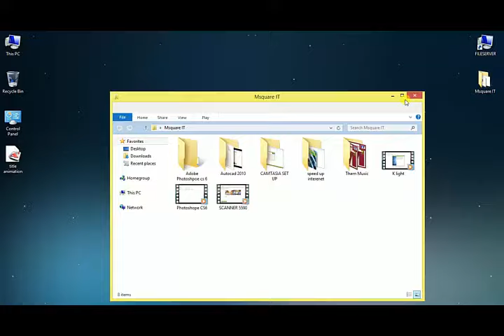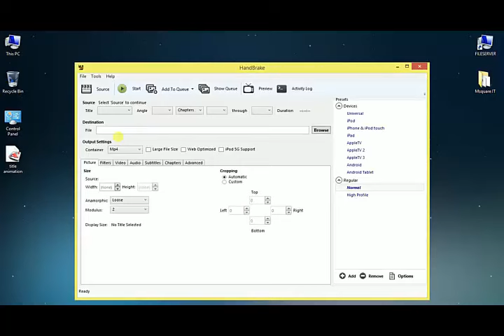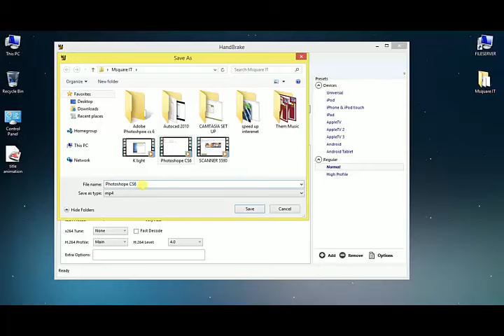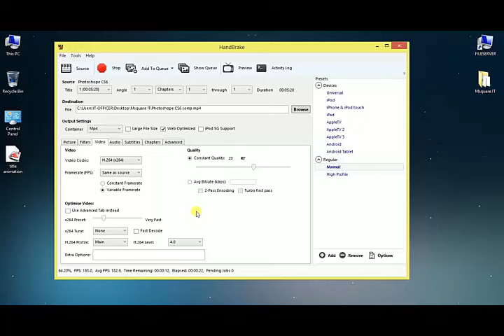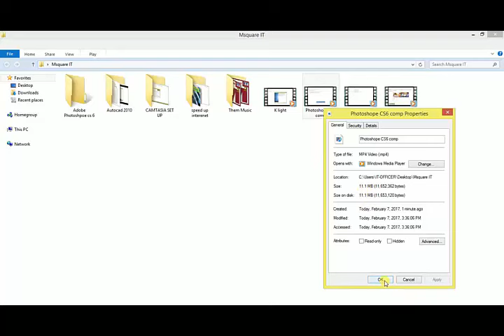How to use Handbrake 1.1.1 - for Exporting Video [70- 90% compression] (বাংলা)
Msquare iT Says: HandBrake is a free open-source transcoder for converting video from nearly any format to a selection of modern, widely supported codecs. How to compress a video without losing quality [70- 90% compression] for video editing and upload your video on you tube etc.